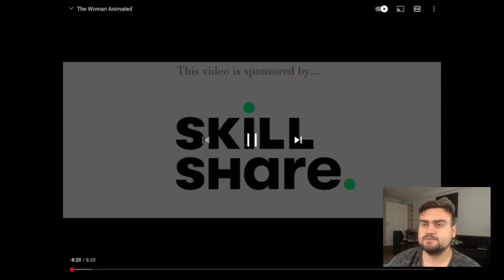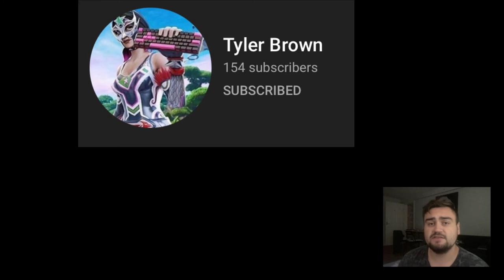“THE WOMEN” By Llama Arts REACTION